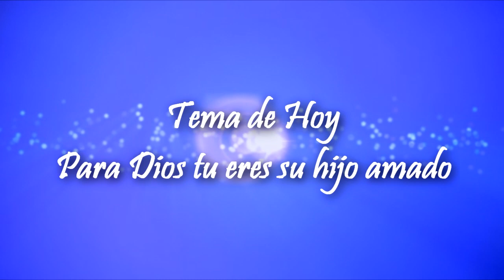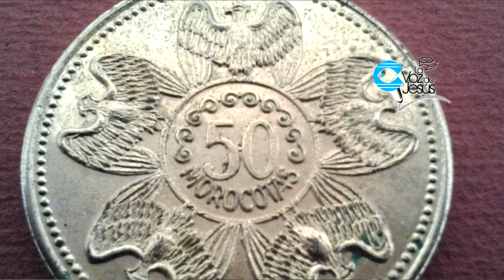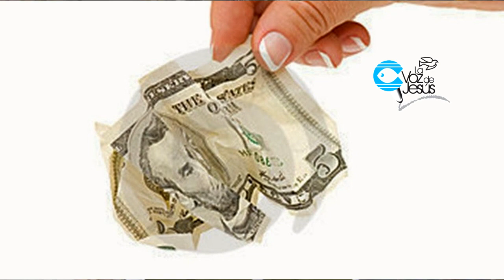Para Dios tu eres su hijo amado